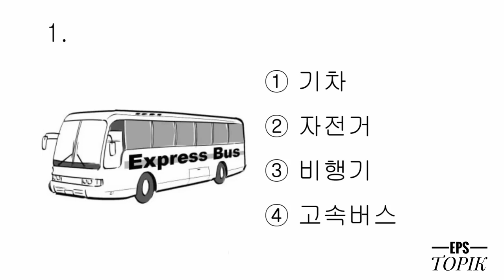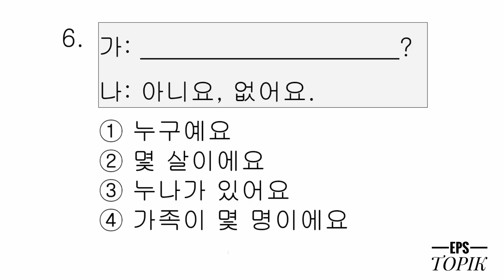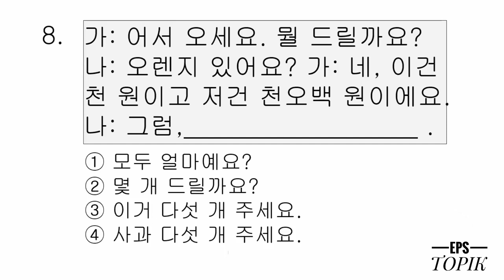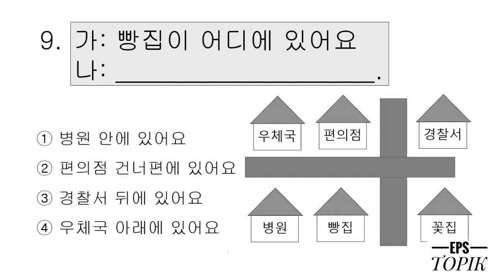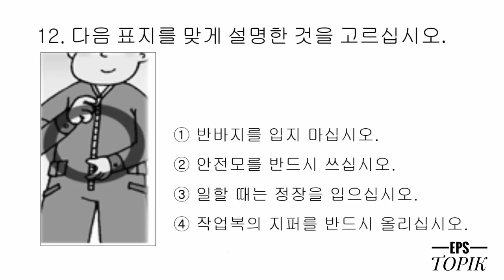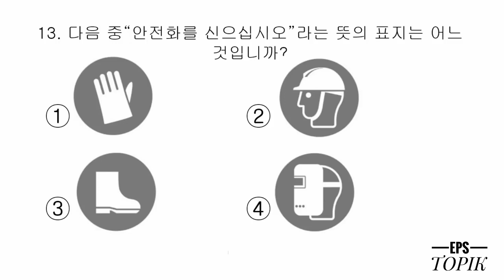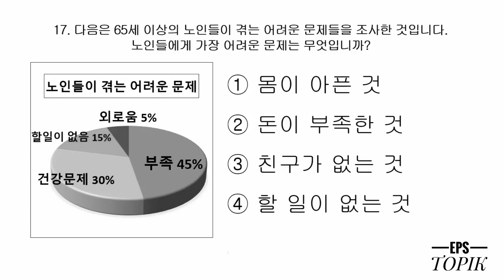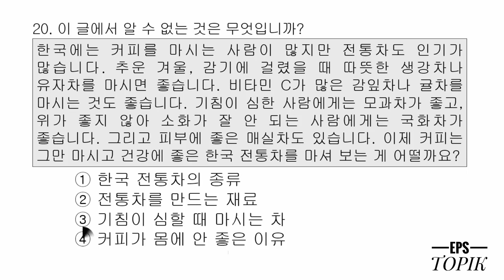Eps Topik Model Question Reading (읽기) Test 2023/2024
Eps Topik Model Question Reading (읽기) Test 2023